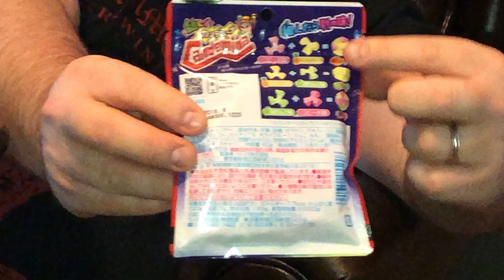Kanro Candemina Assembly Sour Candies - Fruit Mix Review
My first review of a Japanese candy.  Let's find out what our friends in the East know about sour.